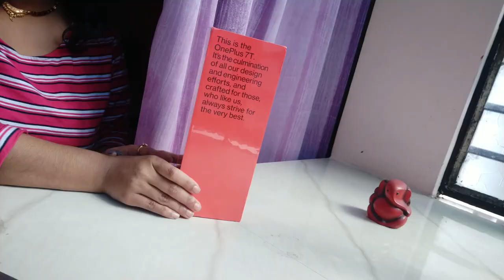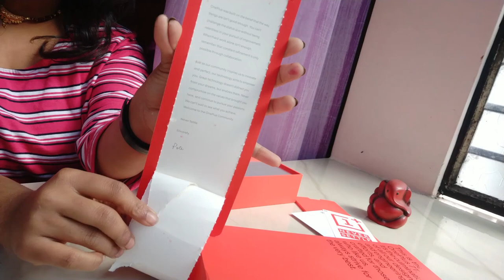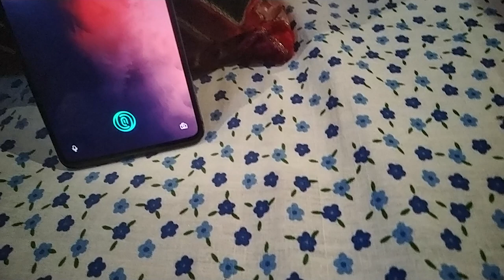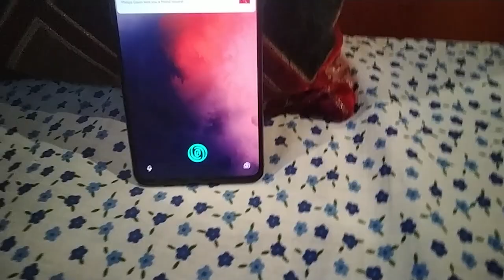OnePlus7T unboxing video.New gadget for vlogging.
Bye Bye Redmi Note 5 Pro.Today got my new gadget for vlogging the beast OnePlus 7T.Thinking to share unboxing video with you.It will be helpful to those who are buy OnePlus7T.